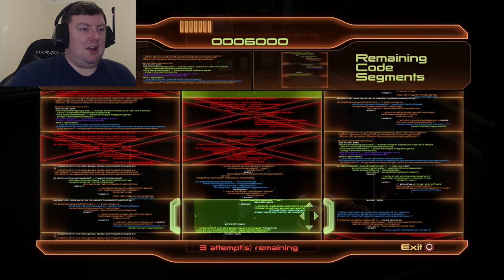Omega Has Only One Rule - MASS EFFECT 2: LEGENDARY EDITION – PART 2